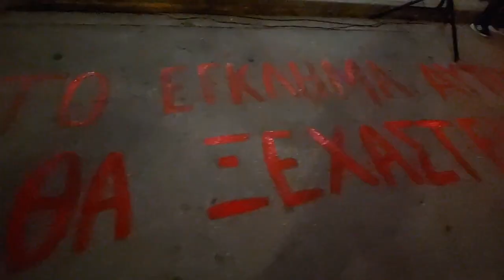Σταθμός Λαρίσης: Διαμαρτυρία στον ΟΣΕ από Σωματεία και φορείς - Το έγκλημα στα Τέμπη δεν θα ξεχαστεί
Την απόφασή τους να μην ξεχάσουν το έγκλημα στα Τέμπη, να μην επιτρέψουν να συγκαλυφθούν οι αιτίες του, να συνεχίσουν να δίνουν φωνή στους αδικοχαμένους, επανέλαβαν Σωματεία και φορείς της Αθήνας και φοιτητικοί σύλλογοι με παράσταση διαμαρτυρίας που οργάνωσαν το απόγευμα έξω από τον Σταθμό Λαρίσης.

Τηρώντας ενός λεπτού σιγή, αφήνοντας φαναράκια στον ουρανό, ανάβοντας κεριά στην είσοδο του σταθμού διαβεβαίωσαν πως «το έγκλημα αυτό δεν θα ξεχαστεί», όπως έγραψαν με κόκκινη μπογιά στο οδόστρωμα.

Στην εκδήλωση τιμής, μνήμης και οργής χαιρετισμούς απηύθυναν σωματεία και φορείς.